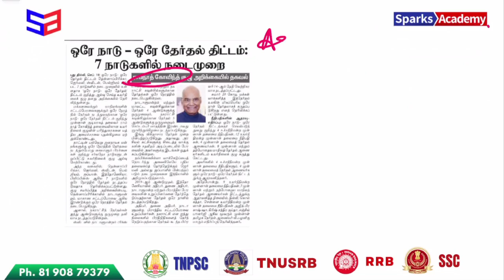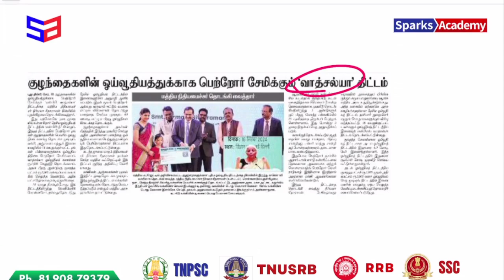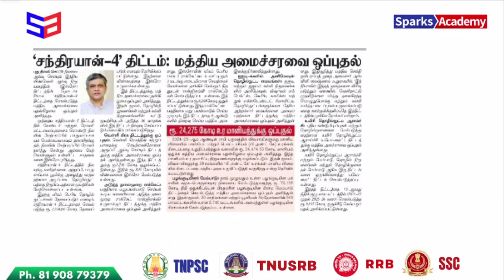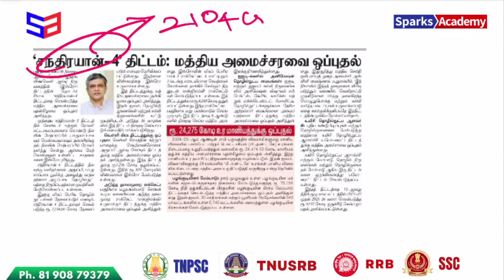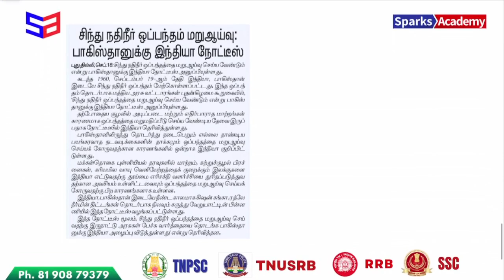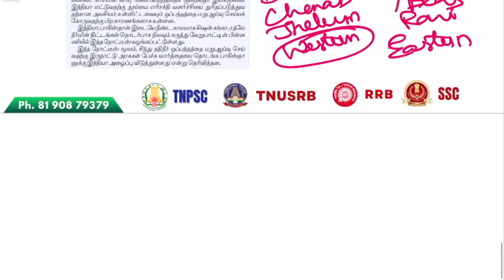CURRENT AFFAIRS (நடப்பு நிகழ்வுகள்) SEPT 19 Sparks Academy